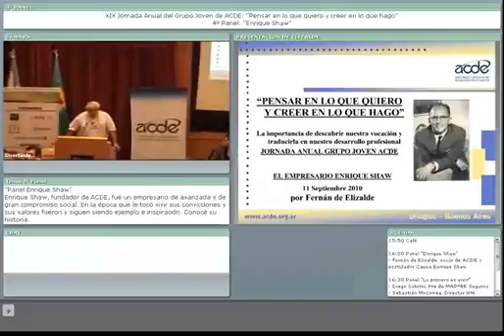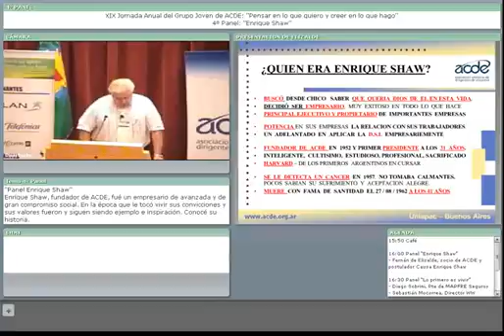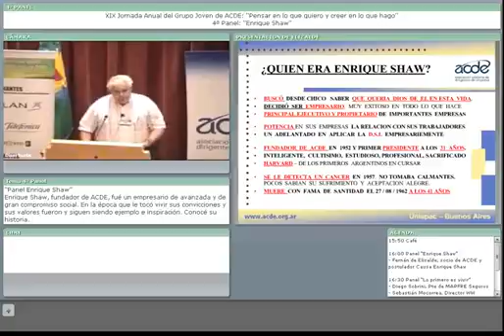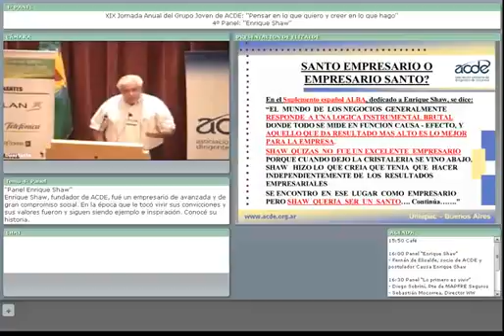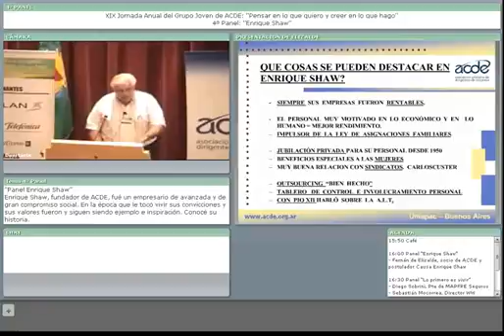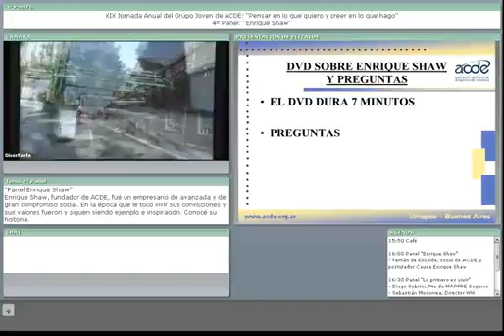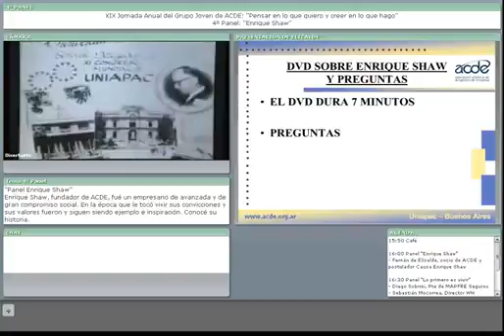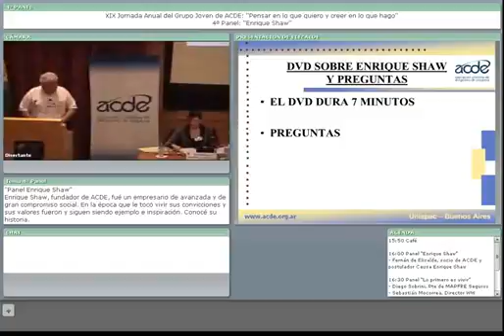XIX Jornada Anual - 4° Panel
Panel “Enrique Shaw”
Enrique Shaw, fundador de ACDE, fue un empresario de avanzada y de gran compromiso social. En la época que le tocó vivir sus convicciones y sus valores fueron y siguen siendo ejemplo e inspiración. Conocé su historia. Moderadora: Guadalupe Castiñeira de Dios
- Fernán de Elizalde, socio de ACDE y postulador de la Causa Enrique Shaw